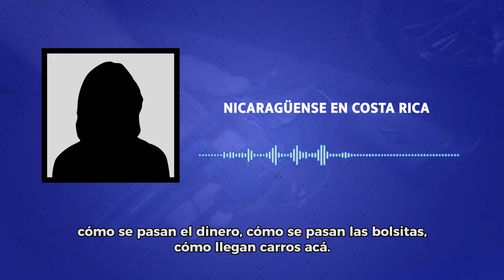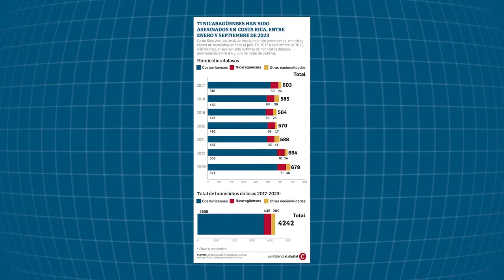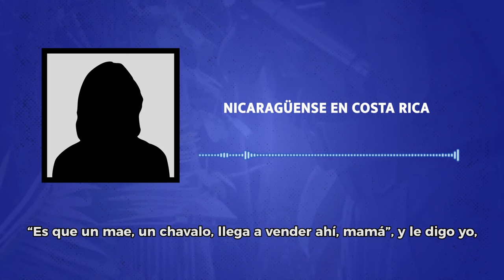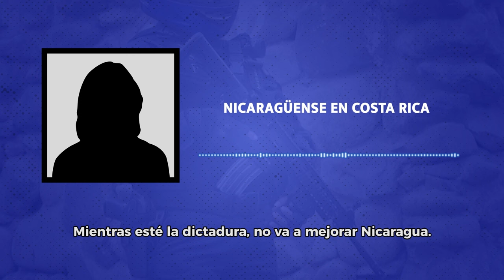Así viven los nicaragüenses en Costa Rica la ola de inseguridad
En medio de una crisis de inseguridad sin precedentes en la nación “Pura Vida”, los nicaragüenses, que son la población extranjera más numerosa en el país, sufren también las consecuencias de la penetración del narcotráfico, y se asustan al ver cómo Costa Rica pierde la paz por la cual destacaba en Centroamérica.
En este video te contamos cómo los nicas viven “el año más violento” de Costa Rica entre balaceras y expendios de droga.

Lea nuestra entrega especial con todos los detalles sobre la crisis de inseguridad en Costa Rica, en nuestro sitio web 👉🏻